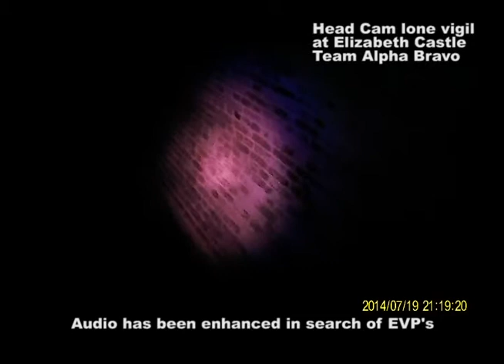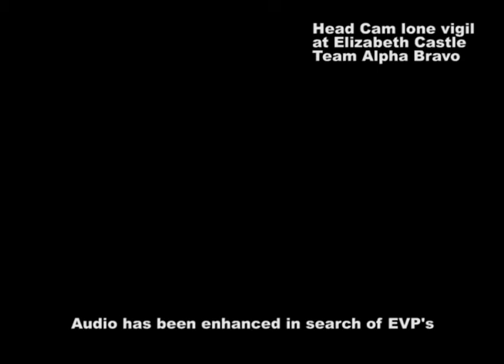Head Cam lone vigils Elizabeth Castle Team Alpha Bravo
Here is a head cam vigil by the guests during their investigation event with the P.I.G.S at Elizabeth Castle